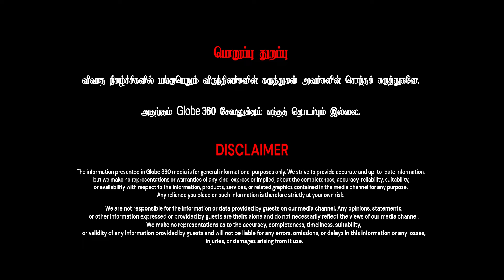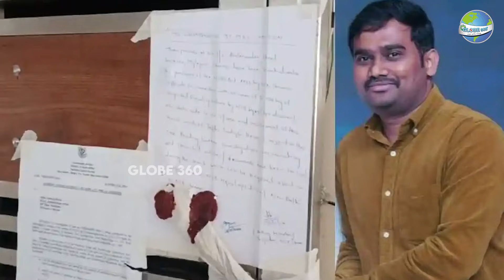ஜாபர் சாதிக்கின் அடையாளம் டெல்லியா...? Thamizha Pandiyan Open Talk | GLOBE 360 MEDIA